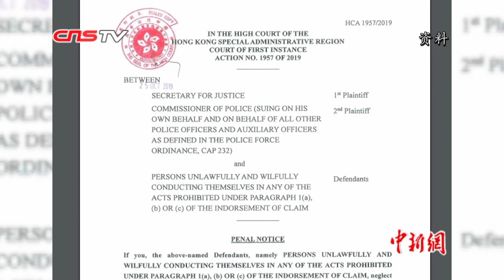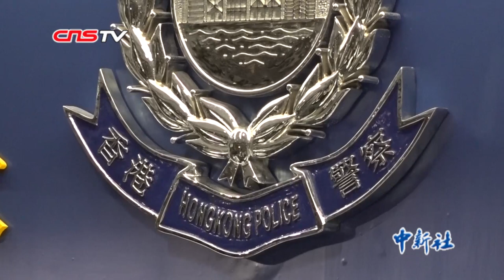香港警方：临时禁制令获批可保护警员及家属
10月28日，香港警方发言人在记者会上指出，10月27日，再有一批非法示威者在未有警方“不反对通知书”的情况下，在九龙多区非法集结并大肆破坏，袭击警务人员，同时发生最少3宗暴徒袭击市民的事件。香港警方表示，早前有大批人利用互联网漏洞，将警员及家属生活照和资料放上网。6月至今，超过2600名警员被人肉起底，他们受到持续长期的精神折磨，甚至比实际身体伤害更严重，因此警队寻求了法庭协助。香港高等法院已颁布临时禁制令，禁止公众披露警员及家属的个人资料，禁制令可以保护警员及家属，免受示威者骚扰。警方发言人表示警队有责任保护执法人员。